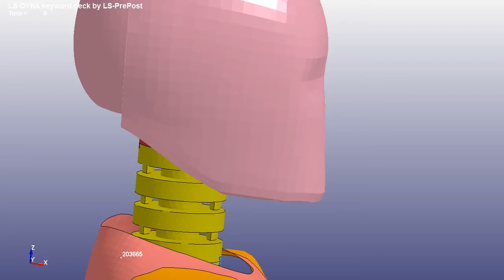Copy of Extension movie 1